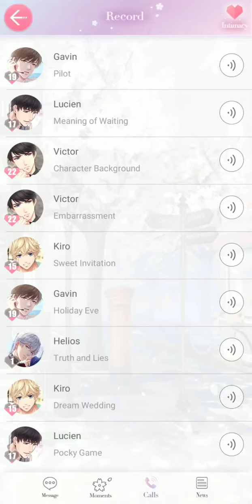MLQC - Gavin's Phone Call: Pilot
SSR Gavin: South Wind